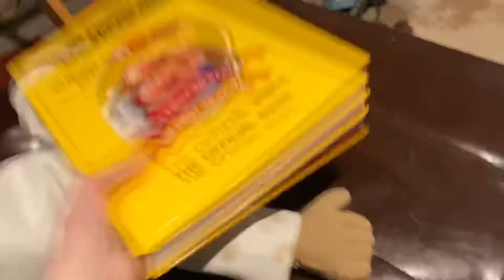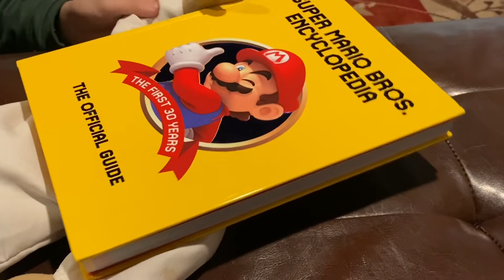P R E D I C A M E N T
The puppet boys are on their hijinks again, this time they are trying to find out the predicament that Chef has forgotten.